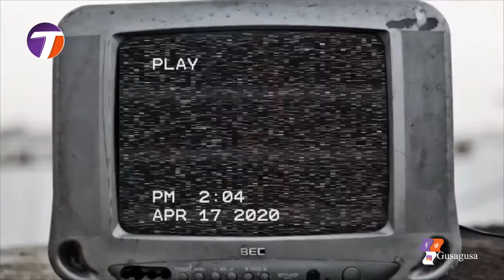MSAMI/ IRENE UWOYA/ UKURASA MPYA/ HAWATONGOZWI/ WANAOGOPA/ KISA NI UMAARUFU